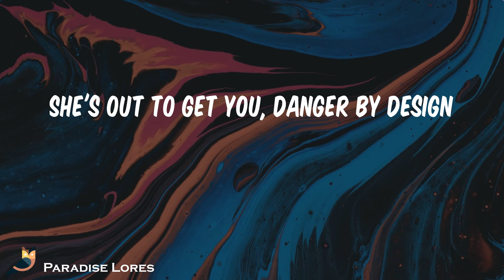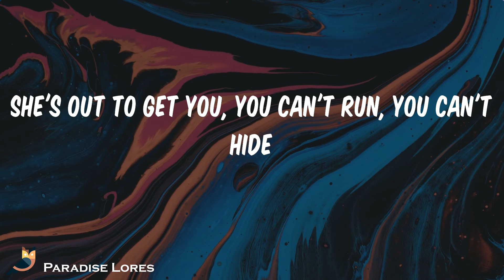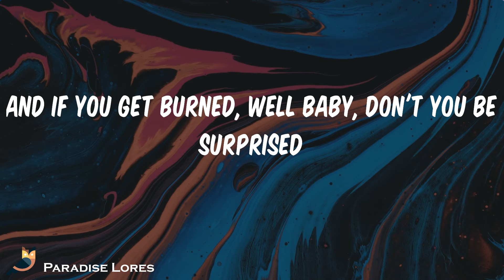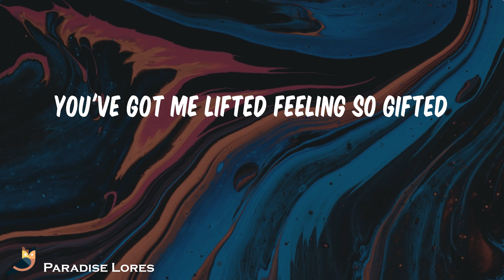Robin Schulz - Sugar (feat. Francesco Yates) (Lyrics)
Song: Sugar (feat. Francesco Yates) Robin Schulz

Ooh, ooh, ooh
Oh baby
Ooh, ooh, hey
She got cherry lips, angel eyes
She knows exactly how to tantalize
She's out to get you, danger by design
Cold blooded vixen, she don't compromise
She's optimistic of the colored lights
So far from typical, but take my advice
Before you play with fire, do think twice
And if you get burned, don't be surprised
Got me lifted, driftin' higher than the ceiling
Ooh, baby it's the ultimate feeling
You got me lifted feeling so gifted
Sugar, how you get so fly?
But sugar, how you get so fly?
But sugar, sugar, how you get so fly?
Sweet talking lady, love how you entice
Sugar with just the right amount of spice
Charming, alluring, everyone's desire
She's out to get you, you can't run, you can't hide
She's something mystical in colored lights
And if you get burned, well baby, don't you be surprised
And ooh baby, it's the ultimate feeling
You've got me lifted, feeling so gifted
Ooh, sugar, how you get so fly?
Said sugar, sugar how you get so fly?
But you won't get me tonight
Ooh, sugar, sugar, how you get so fly?